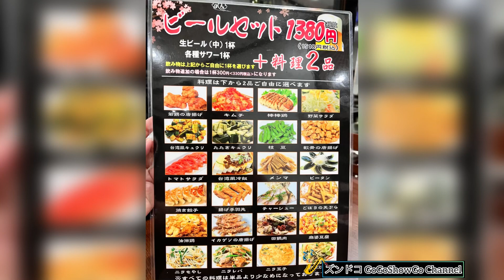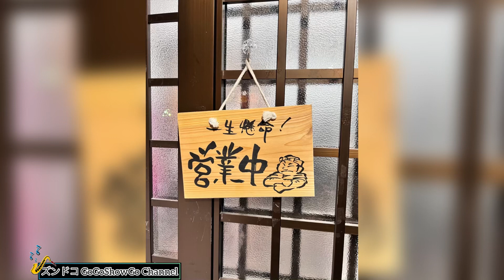IS IT WORTHIT? || Chinese Restaurant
Thanks to:
協力に感謝：